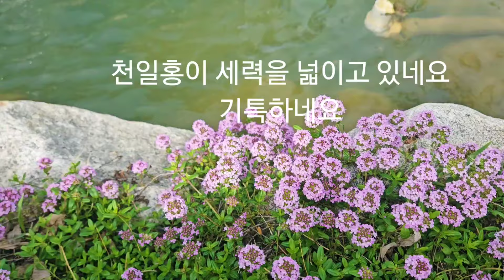고향에서 보는 꽃^^화단만들기